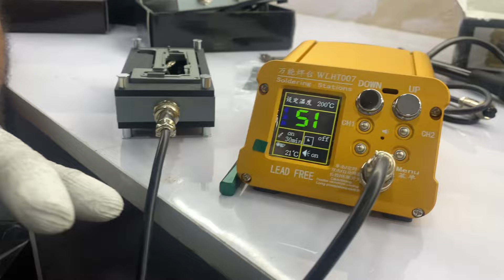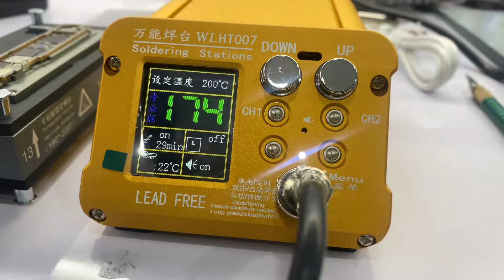iPhone motherboard Repair करने वाले Tools